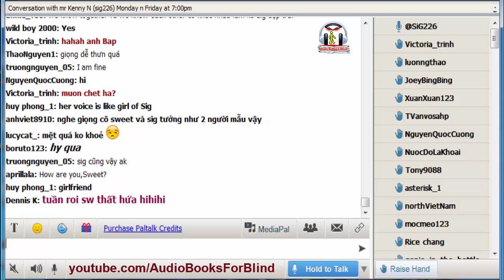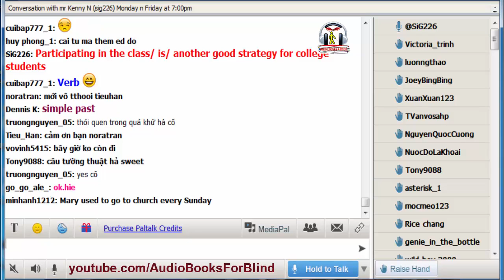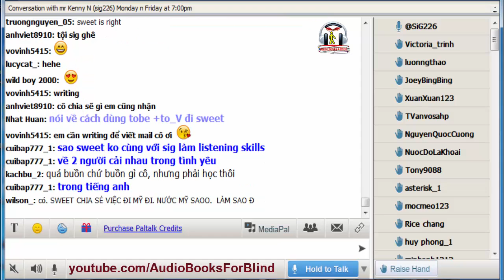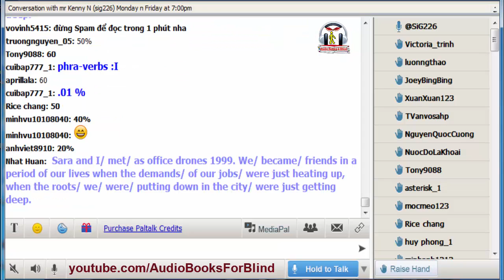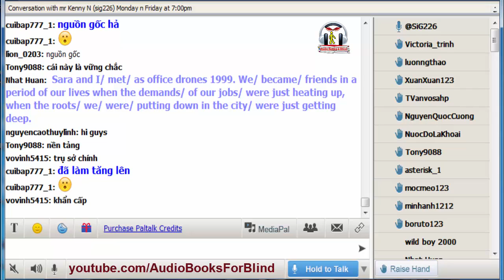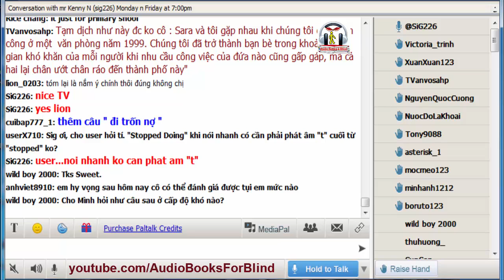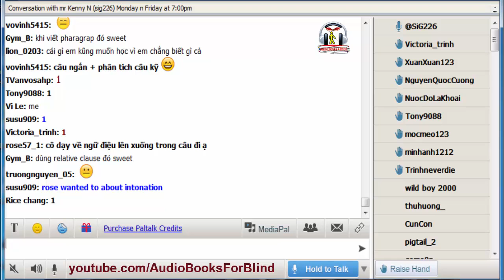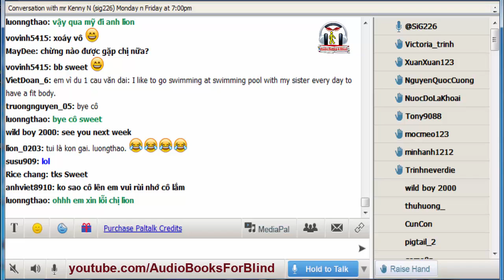Chia sẻ kinh nghiệm học English với Sweettiger - Track 19. Phân tích câu - Xác định danh từ nouns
Chia sẻ kinh nghiệm học tiếng Anh với Sweettiger_08
- Phân tích câu  - Xác định danh từ nouns

* Lịch học với Sweettiger_08 trên Paltalk:
- Tối thứ 6 lúc 9pm (giờ VN)

Kho sách nói dành cho người mù